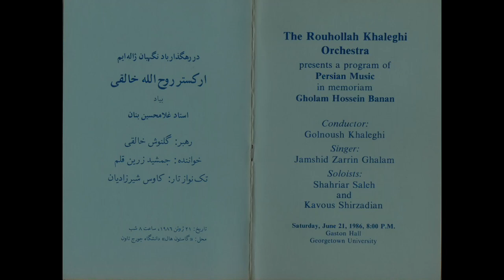Rouhollah Khaleghi Orchestra ارکستر روح‌ الله خالقی - Golnoush Khaleghi /گلنوش خالقی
Rouhollah Khaleghi Orchestra
 ارکستر روح‌ الله خالقی

 واشینگتن، ۱۹۸۶
RANGARANG NO1 (introduction) /   مقدمه  رنگارنگ شماره یک

Composer: Rouhollah Khaleghi /  آهنگساز : روح الله خالقي

Arranged and Conducted by:
Golnoush Khaleghi
 تنظیم کننده و رهبر ارکستر
 گلنوش خالقی

Video & Audio Remastering: Behrouz Jamali
پالایش تصویر و صدا : بهروز جمالی